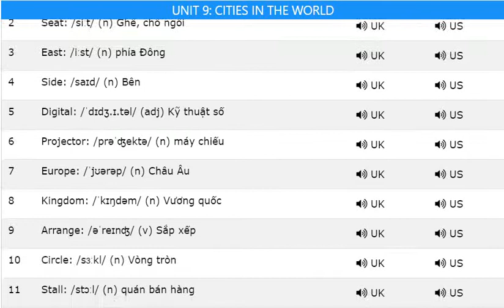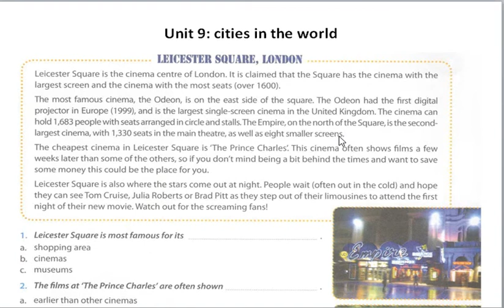Unit 9 cities in the world sách bài tập tiếng Anh 6 thí điểm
... LEICESTER SQUARE, LONDON.
 Leicester Square is the cinema centre of London. It is claimed that the Square has the cinema with the largest screen and the cinema with the most seats (over 1600). The most famous cinema, the Odeon, is on the east side of the square. The Odeon had the first digital projector in Europe (1999), and is the largest single-screen cinema in the United Kingdom. The cinema can hold 1,683 people with seats arranged in circle and stalls. The Empire, on the north of the Square, is the secondlargest cinema, with 1,330 seats in the main theatre, as well as eight smaller screens. The cheapest cinema in Leicester Square is 'The Prince Charles. This cinema often shows films a few weeks later than some of the others, so if you don't mind being a bit behind the times and want to save some money this could be the place for you. Leicester Square is also where the stars come out at night. People wait (often out in the cold) and hope they can see Tom Cruise, Julia Roberts or Brad Pitt as they step out of their limousines to attend the first night of their new movie. Watch out for the screaming fans!